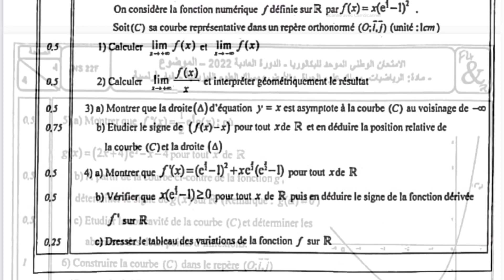Corrigé de l’épreuve de mathématiques du baccalauréat 2022 session normale série PC et SVT